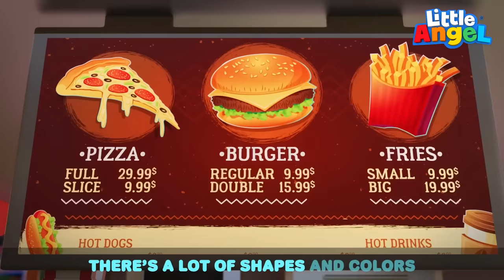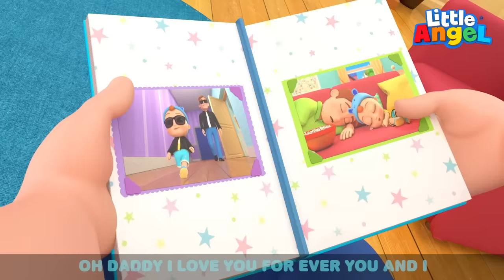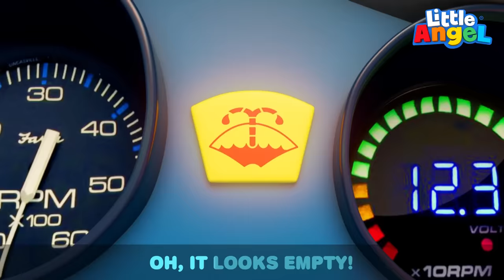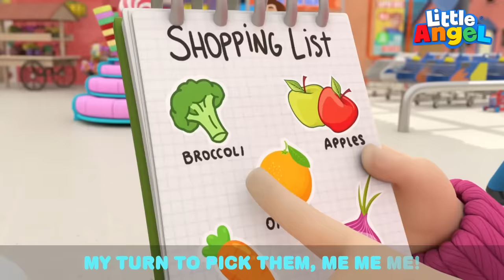Beauty Salon Song | Mommy Is My Hero + More Little Angel Kids Songs & Nursery Rhymes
Jill opens a Beauty Salon in her home! She can style your hair and even do makeup! Watch as Jill takes you through her day in her home made beauty salon in this video plus many more songs by Little Angel.

00:00 My Beauty Salon
03:38 Mommy Is My Hero
08:04 Where’s Mommy & Daddy? I’m Lost
11:36 Princess for a day
15:31 Daddy got sick
19:30 Daddy I Want To Be Like You
23:05 Daddy’s Little Helper
27:05 Daddy Got A Boo Boo
30:24 Lets Go To The Super Market
34:25 Baby John’s Babysitter Comp Reuse
38:31 I Love My Babysitter!
42:36 Toy Car Race Song
45:48 Be Safe Playing with Toys
50:06 Be Patient Be Nice
53:27 YES YES Playground Is Fun
57:30 Accidents Happen

Song Lyrics

Come, come along
This is my salon Yeah!
Come, come along
This is my salon
Yeah!
Hair-cuts and dress-up!
So much fun fun fun!

Come sit here
Don’t fear!

Cause…

This is so much fun!
Here we go, here we go
Now we’re almost done!

And now we’re done!

Come, come along
Yeah!
Animals? I paint them all!

Come sit here
Don’t fear!

Cause…

Come, come along
Yeah!

Come sit here
Don’t fear!

Cause…

Come, come along
Yeah!
It’s time for girl time!

Come sit here
Don’t fear!

Cause…